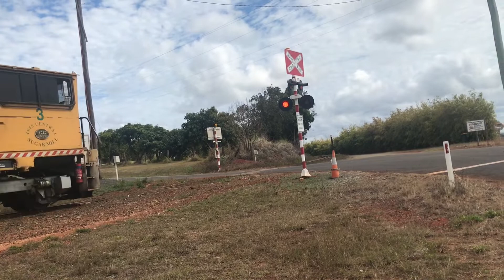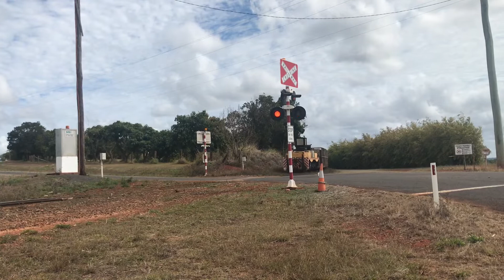A quick train spotting at Childers.